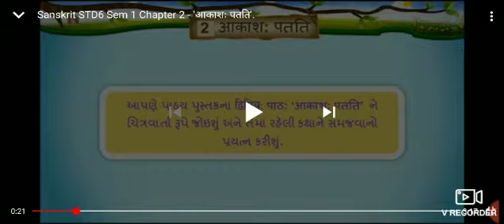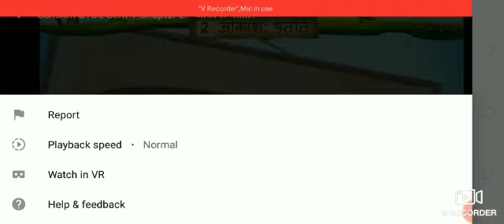कक्षा 6 संस्कृत पाठ 2 आकाश:पतति